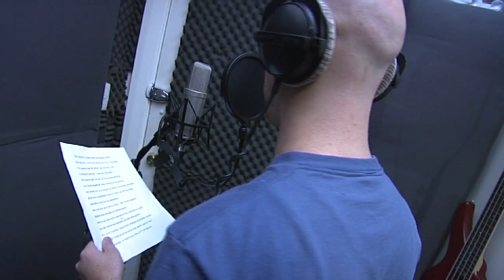Harmony Day 2010 - The story behind the music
This short documentary piece goes behind the scenes during the making of the Harmony Day 2010 Community Service Announcement. The piece showcases the skills of local music artist's D'Opus & Roshambo and gives an insight into how the music they created relates to Harmony Day.